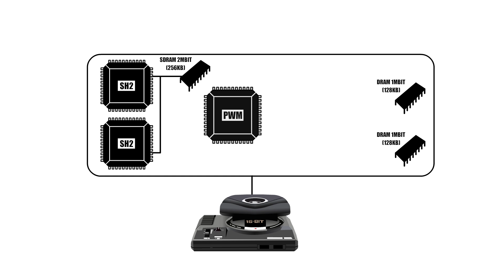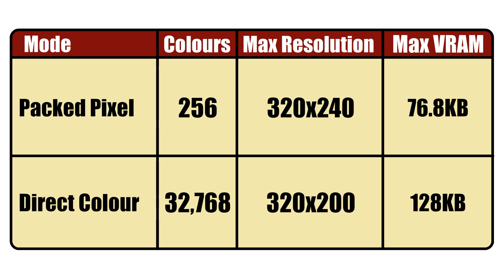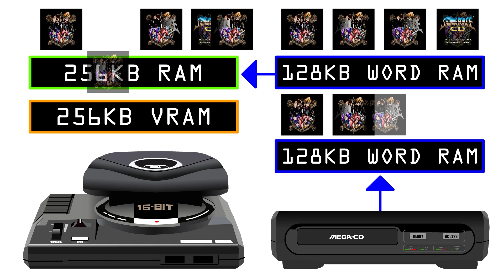The Sega CD 32x: How does it work?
How does the Sega Mega CD 32x Work? | Sega 32x | Sega Mega CD

Chapters
00:00 Opening
00:17 Sega 32x - Hardware
00:44 Sega 32x - VDP modes
01:30 Sega 32x - Differences between Cart and CD games
02:04 Getting Data from the Sega Mega CD to the Sega 32x
02:28 Closing words
02:34 Thank you